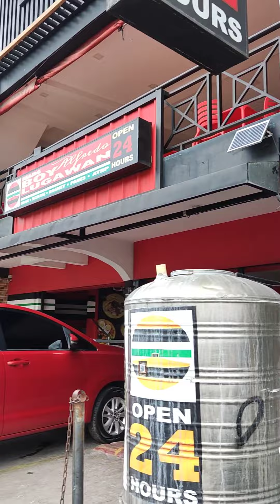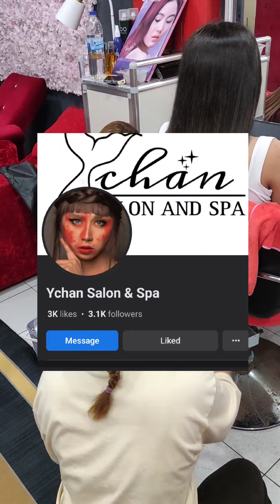😎 PINA SALON KO SI GANDA | PERO KALBO 🤣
munting regalo sa mahal ko♥️